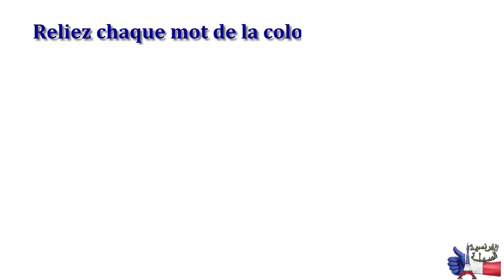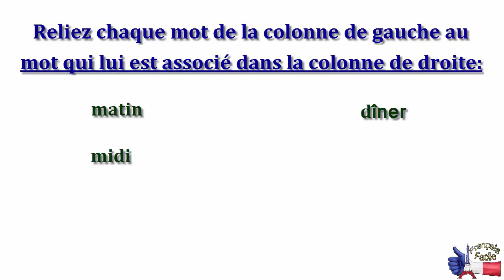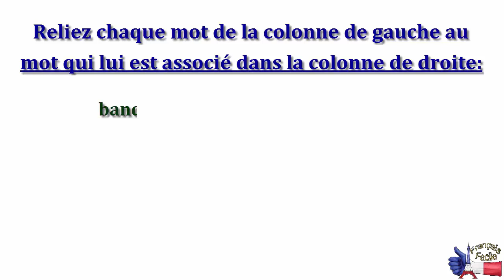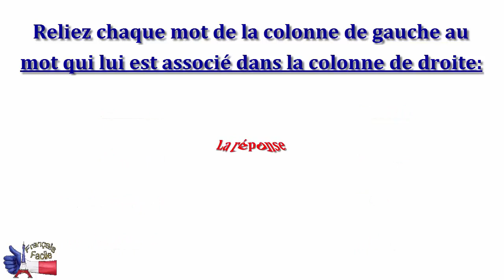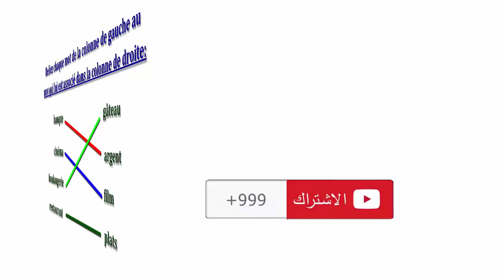أحسن الطرق لتتعلم الفرنسية(ربط الكلمات الفرنسية 3)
الفرنسية السهلة للجميع

تعليم الفرنسية للمبتدئين
تعلم الفرنسية في منزلك
تعلم الفرنسية بنفسك
الفرنسية للمبتدئين
français facile